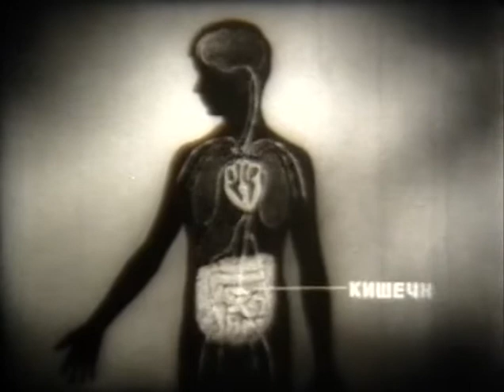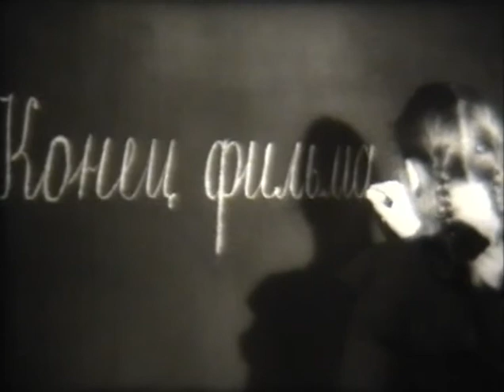Амёба, другие корненожки и лучевики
«Амёба и другие корненожки и лучевики» - «Леннаучфильм» 1964г. (00:16:33 чёрно-белый) Режиссёр – Г. Цветкова
Часть 1 знакомит со средой обитания, строением амебы обыкновенной, ее передвижением, питанием, инцистированием и размножением. Демонстрируются опыты, показывающие реакцию амебы на различные раздражители. Часть 2 делится на три фрагмента. Фрагмент 1 – "Дизентерийная амеба" – дает представление о строении этого животного, о том вреде, который оно наносит. Ряд кадров знакомит с путями проникновения цист амеб в организм человека и мерами борьбы с этими паразитами. Фрагмент 2 – "Раковинные амебы" – демонстрирует арцеллу, ее среду обитания, строение и размножение. Учащиеся знакомится с различными фораминиферами. Во фрагменте 3 – "Лучевики" – показаны различные радиолярии, отмечается роль фораминифер и лучевиков в образовании осадочных пород.